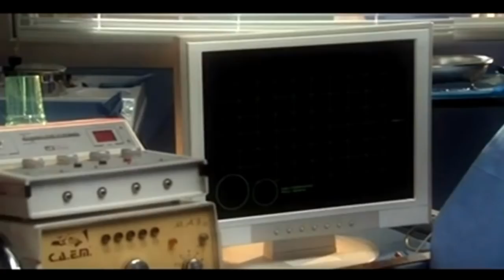Gli Occhi del Cuore 3 (episodio pilota)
Vi siete mai chiesti cosa fosse inciso sul famoso CD che Renè consegnò al dottor Cane?
Ora potete scoprirlo.